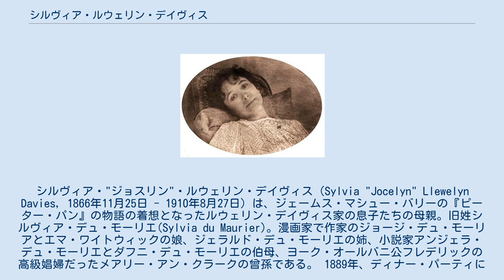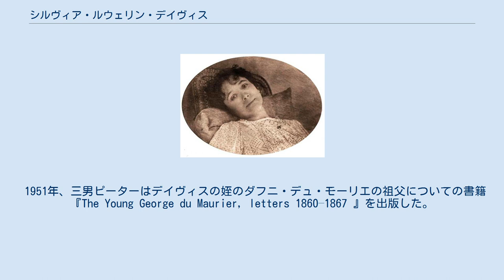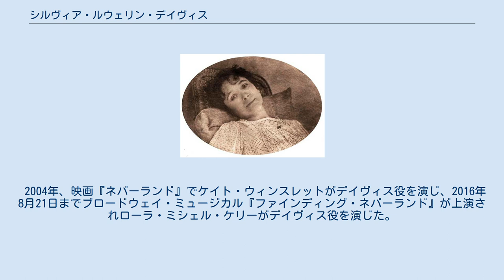シルヴィア・ルウェリン・デイヴィス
デュ・モーリエ家
シルヴィア・"ジョスリン"・ルウェリン・デイヴィス（Sylvia "Jocelyn" Llewelyn Davies, 1866年11月25日 - 1910年8月27日) は、ジェームス・マシュー・バリーの『ピーター・パン』の物語の着想となったルウェリン・デイヴィス家の息子たちの母親。旧姓シルヴィア・デュ・モーリエ(Sylvia du Maurier)。漫画家で作家のジョージ・デュ・モーリアとエマ・ワイトウィックの娘、ジェラルド・デュ・モーリエの姉、小説家アンジェラ・デュ・モーリエとダフニ・デュ・モーリエの伯母、ヨーク・オールバニ公フレデリックの高級娼婦だったメアリー・アン・クラークの曾孫である。 1889年、ディナー・パーティにおいて若い法廷弁護士アーサー・ルウェリン・デイヴィスと出会い、その直後に婚約した。1892年に結婚し、ジョージ（1893年 - 1915年）、ジャック（1894年 - 1959年）、ピーター（1897年 - 1960年）、マイケル（1900年 - 1921年）、ニコラス（1903年 - 1980年）の5人息子をもうけた。
 1898年、デイヴィスはディナー・パーティでバリーと出会い、息子3人がケンジントン・ガーデンズでバリーと頻繁に会う友人となっていたことを知った。
バリーはデイヴィス家で過ごすことが多くなり、バリーは「ジョスリン」と名付けたペットをデイヴィスに贈るなどデイヴィスとバリーは親しくなっていき、バリーとその妻メアリーと共にホリデーを過ごした。
デイヴィスは息子たちがバリーとの友情を深めることを奨励した。
 1907年、夫アーサーが頬の肉腫で亡くなった。
デイヴィスおよび息子たちはバリーから経済的および感情面での支援を受けた。
バリーの離婚後、バリーとデイヴィスはさらに親しくなっていったが結婚はしなかった。
デイヴィスは手術不可能な肺癌にかかり、1910年に亡くなった。
死の直前、デイヴィスはナニーのメアリー・ホグソンが息子たちの世話を続けること、バリーがこれまでと変わらず息子たちを助けてくれることを願うと記した。
母エマ・デュ・モーリエ、兄ガイ・デュ・モーリエ、アーサーの兄弟クロンプトン・ルウェリン・デイヴィスと共にバリーに息子たちの後見人となってくれるよう依頼した。
デイヴィスの死後、バリーは少年たちにデイヴィスと婚約していたと語ったが、ジャックとピーターはこれに懐疑的であった。
 1951年、三男ピーターはデイヴィスの姪のダフニ・デュ・モーリエの祖父についての書籍『The Young George du Maurier, letters 1860–1867 』を出版した。
 1978年、BBCはミニシリーズ『The Lost Boys 』を制作し、アン・ベルがデイヴィス役を演じた。
 2004年、映画『ネバーランド』でケイト・ウィンスレットがデイヴィス役を演じ、2016年8月21日までブロードウェイ・ミュージカル『ファインディング・ネバーランド』が上演されローラ・ミシェル・ケリーがデイヴィス役を演じた。
 ^ Birkin, Andrew, J. M. Barrie and the Lost Boys.